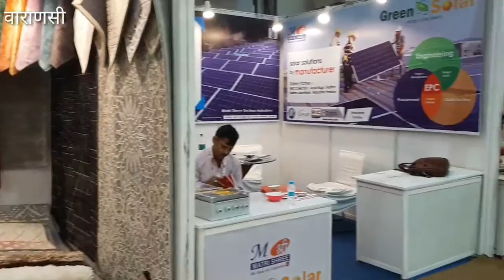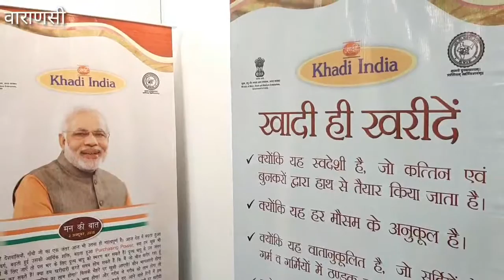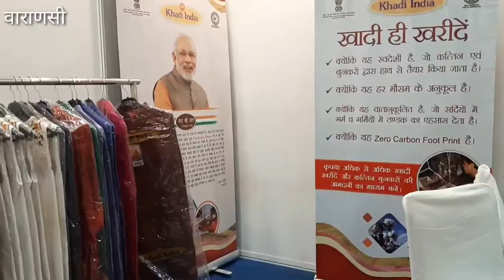Varanasi# चार दिवसीय वाराणसी के कालीन मेला